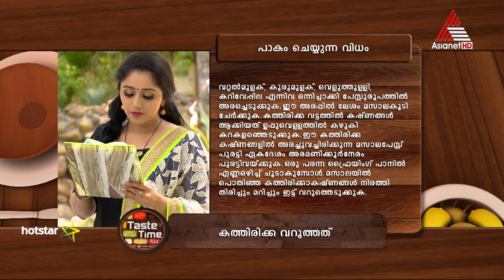ഊണിനൊപ്പം കൂട്ടാം രുചികരമായ കത്തിരിക്ക വറുത്തത്.